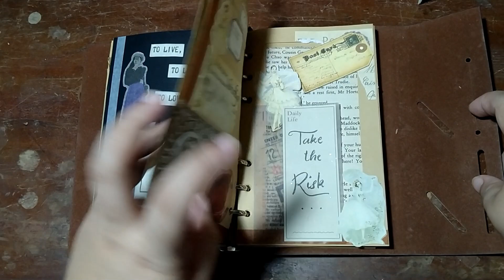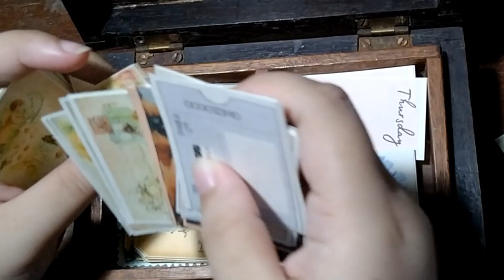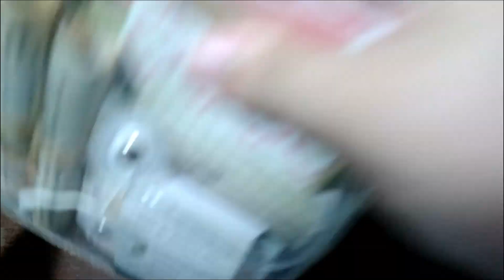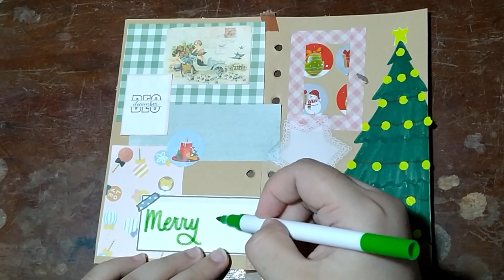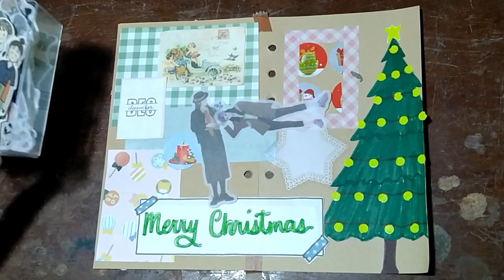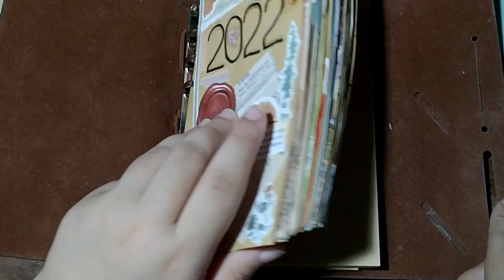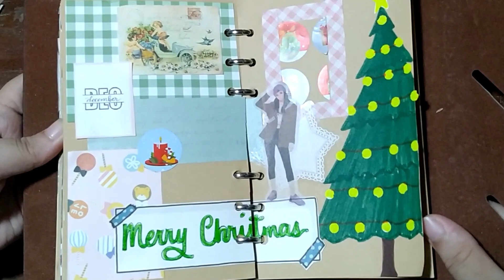Journal w/ Me | Christmas Themed Spread | creativechristyn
Where I do mostly shorts of arts and crafts and asmr of foods